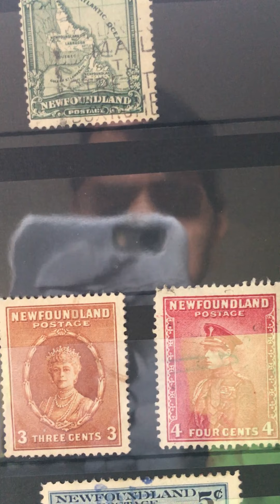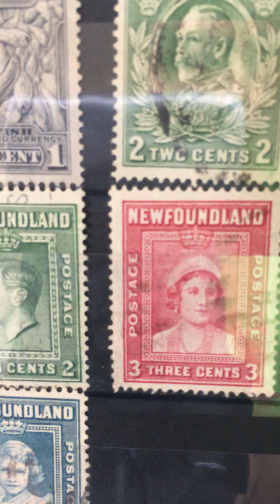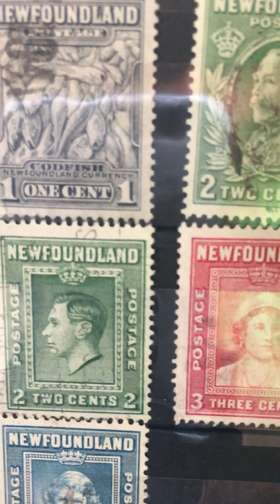Old stamps from Newfoundland 🇨🇦